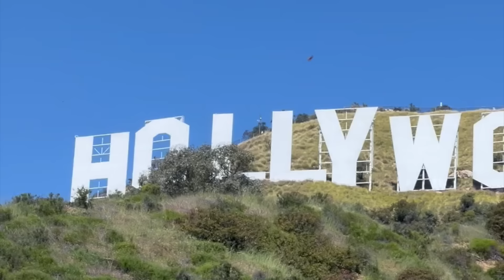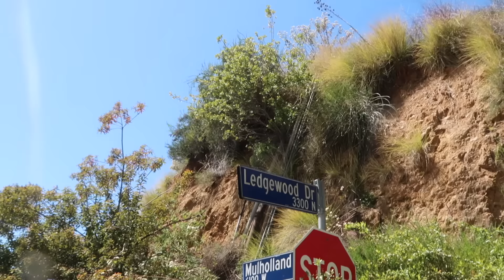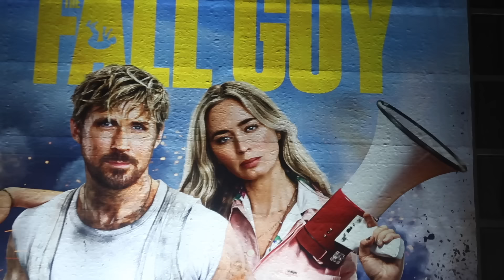24 ORE A LOS ANGELES | CALLMEDIDI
CIAO CRAZY PEOPLE!!!
SPERO CHE IL VIDEO VI SIA PIACIUTO E SE NON SIETE ANCORA ISCRITTI, MI FAREBBE PIACERE AVERVI A BORDO ON THIS CHANNEL

POTETE TROVARMI ANCHE SU INSTAGRAM E TIKTOK